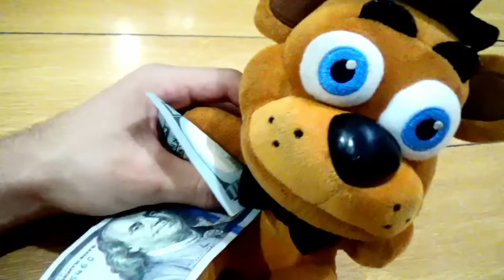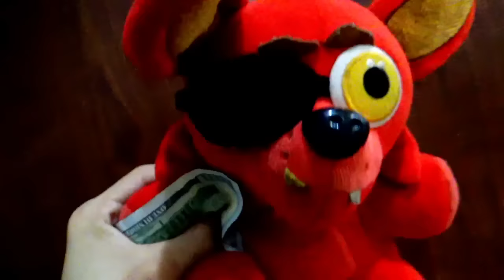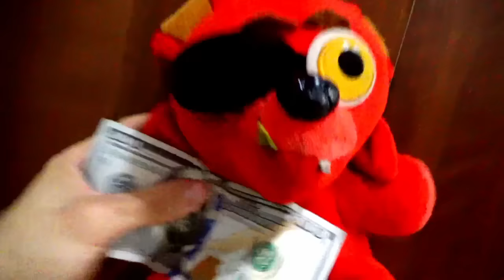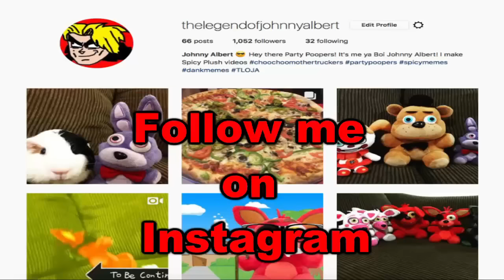FNAF Plush - Thanksgiving 2017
Happy Thanksgiving 2017!!! FNAF Plush - Thanksgiving. In this new episode of Five Nights At Freddy's FNAF Plush, All the FNAF characters are gonna celebrate Thanksgiving in the year 2017. Freddy was gonna buy the turkey, ham and mash potatoes but something happen that stops Freddy from doing that. Freddy tells Foxy to buy everything for the Thanksgiving dinner but Foxy ends up wasting all the money on McDonald's Double Cheeseburgers.